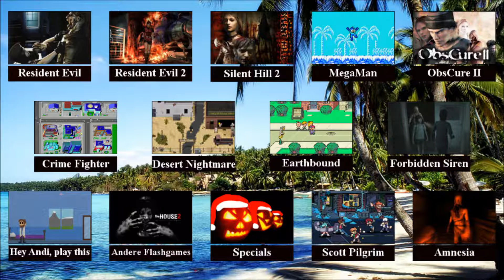Mal ne leckere Übersicht: Andis Playlisten-Grabbelkiste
Wir chillen entspannt in der Karibik und ich geb euch bei einem leckeren Cocktail mal einen kurzen Überblick über meine Projekte. Sobald sich hier viel ändert mach ich n neues Video (also spätestens nächstes Jahr)